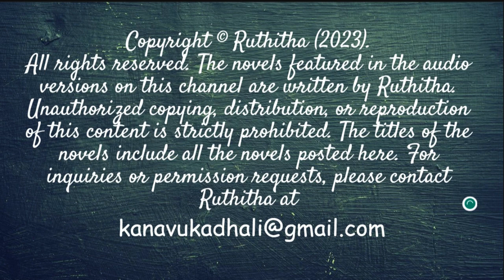பிழைதாண்டி உனை நேசிக்கவா | Pizhaithaandi Unai Nesikkava | Audio Novel | Part 4 | Ruthitha | RJ Sha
அனைத்திலும் முதலாவதாக இருக்க வேண்டும் என்னும் பிடிவாதத்துடன் இருக்கும் இளம் தொழிலதிபர் ஆதித்யா... அவனை வீழ்த்தவென்றே கங்கனம் கட்டிக்கொண்டு திரியும் தன்யா மற்றும் பிரசாத்... அவனுக்கு அரணாக அன்னை வேதா மற்றும் குடும்பத்தினர்... இதற்கிடையில் போர்க்களத்தில் பூமழையாய் குறுக்கிடுகிறாள் சுப்ரஜா. புலிவாலை பிடித்ததைப் போல செல்லப்பாண்டியனின் கையில் இருவரும் சிக்கிக்கொள்ள, இருவரது எதிர்காலமும் என்னவானது இருவரும் ஒருவர் மற்றவரது பிழைகளைத் தாண்டி நேசிப்பார்களா?

புத்தகங்களை வாங்க...